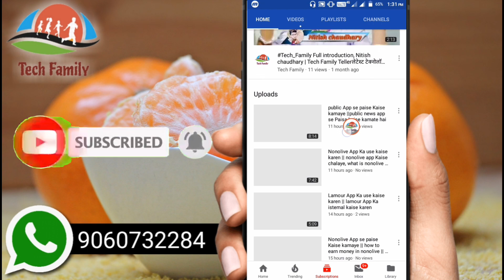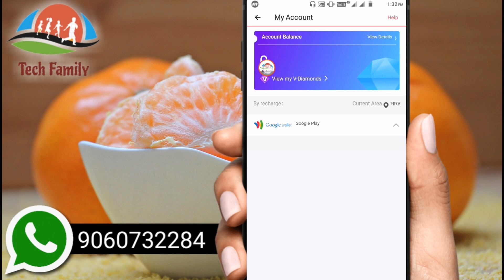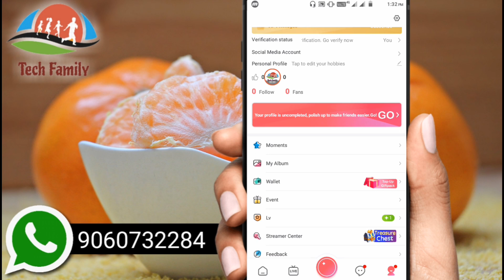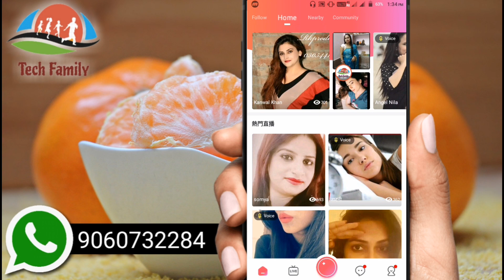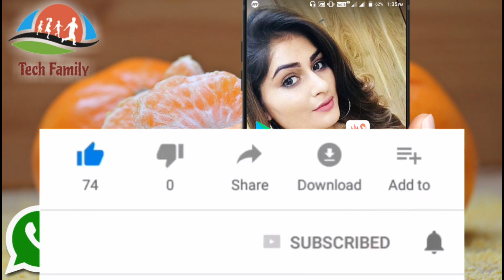yome live app se paise kaise kamaye || Yome live app se paisa kaise kamaye Paytm proof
⚫Video Description➡is video me my app sabse ko bataya Hoon yome live app Paisa Kaise kamaye sabse pahle Google Play Store se yome live app apni phone me install Karen aur open Kare Apna Ek Naya account banaen aur aur Yahan per live jake paisa Kama sakte ho uske liye plus wale button per click Karen aur aur Go per click Karen aur live Jaaye
Jab aap lifey Jaenge to aapka friend aapko gift dege aapka earning yhi tarika paise Kama sakte ho agar aap ek ladki ho to aap ke liye ek best option ho sakte hai
Agar aapko yah Mera video Pasand Aaye To is video ko like Karen channel per nai ho to niche Me Diye Gaye Lal colour ke subscribe button ko click Karen aur Ghanti ko on Kare

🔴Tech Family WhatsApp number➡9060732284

🙏Mera YouTube channel

(7.)घर बैठे काम भी करें पूरा दिन परिवार के साथ खुशियों से बिताएं और मीशो ऐप से ₹25,000 रुपया भी कमाए

✔✔✔✔✔Thanks YouTube theme🙏🙏 🙏🙏🙏